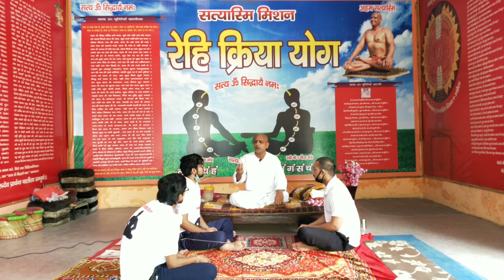योगी कैसे लेते है अवतार;मृत्यु उपरांत सिद्ध कहा चले जाते है(महायोगी स्वामी सत्येन्द्र जी)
"यदा यदा ही धर्मसये" का अर्थ, "मृत्यु के बाद सिद्ध कहाँ रहते है?" का रहस्य